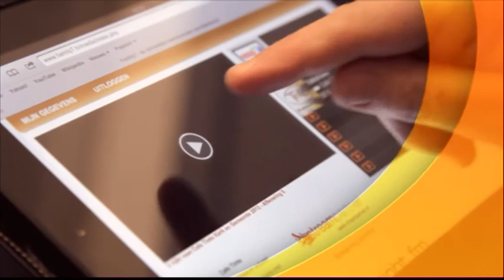Café Tinto, 26 maart 2014, deel 3 - Cees de Jong